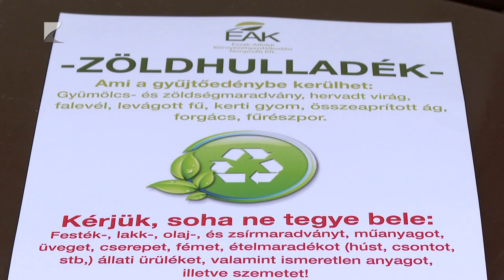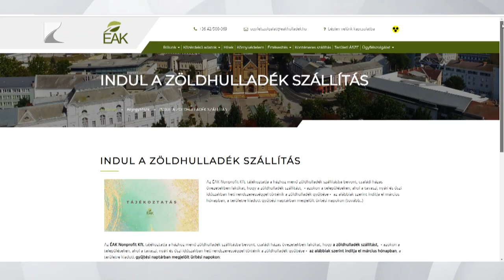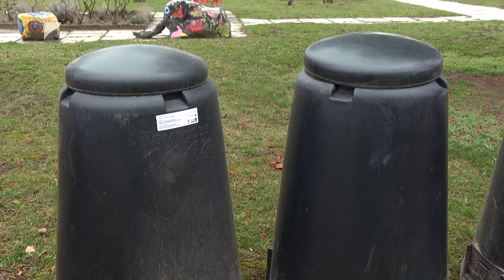Indul a zöldhulladék szállítás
A  nyíregyházi és a nagyecsedi gyűjtőkörzetben már március első hetétől megkezdi a zöldhulladékok elszállítását az Észak-Alföldi Környezetgazdálkodási Nonprofit Kft. A kisvárdai körzetben pedig március 11-től indul el a szolgáltatás. A gyűjtőedényeket a korábbi gyakorlathoz hasonlóan reggel hat óráig kell az ingatlanok elé kihelyezni a családi házas övezetekben.